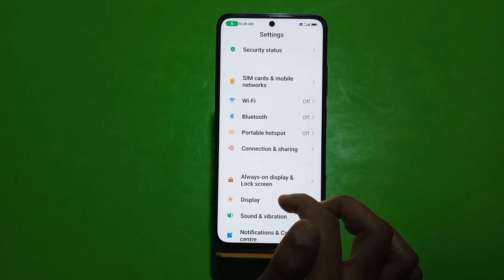Show Battery Percentage, How To Show Battery Percentage In Redmi Note 12 Pro 5G,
Show Battery Percentage, How To Show Battery Percentage In Redmi Note 12 Pro 5G, Battery Percentage Show Kaise Karen,

Show_Battery_Percentage Redmi Note 12 Pro 5G